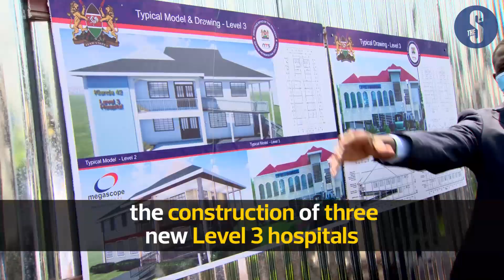Uhuru commissions Sh210 million NMS slum hospital project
President Uhuru Kenyatta on Monday commissioned the construction of three Level 3 hospitals in Nairobi’s informal settlements.